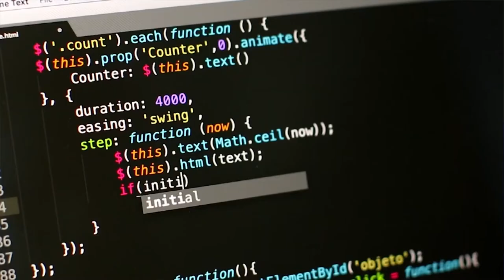A Szakma Sztárja versenyre készülnek a diákok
Minden évben a szakmát tanuló diákok lehetőséget kapnak arra, hogy a megszerzett tudásukat egy országos verseny keretein belül megcsillogtassák. Idén 10 tolna megyei diák jutott be az országos előválogatóba. A döntő Budapesten a Hungexpo területén a Szakma Sztárja Fesztivál keretein belül kerül megrendezésre április 25 és 27 között.